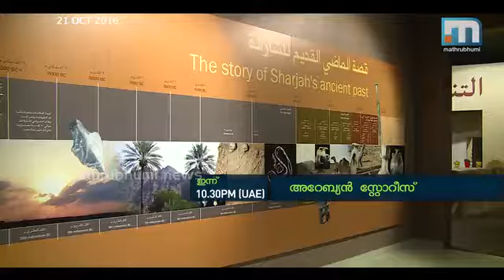Arabian Stories Promo